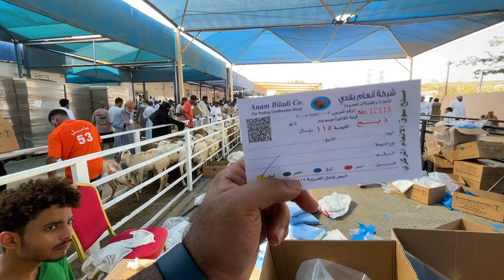Qurbani Procedure In Jeddah | Eid-Ul-Adha 2024 | Saudi Arabia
In this video I tried to show the procedure of qurbani in jeddah, saudi arabia.
There is a proper slaughter house in jeddah it's not like india or pakistan that you can do anywhere, here in jeddah you must follow a proper procedure of qurbani. So there is no mess in the city at all.